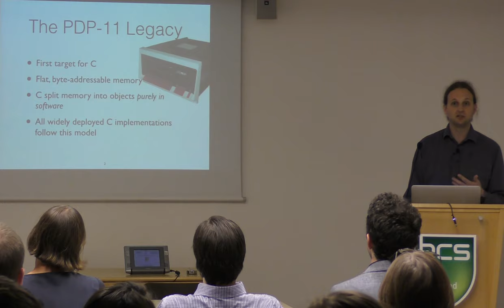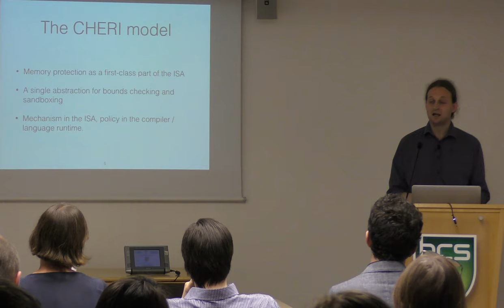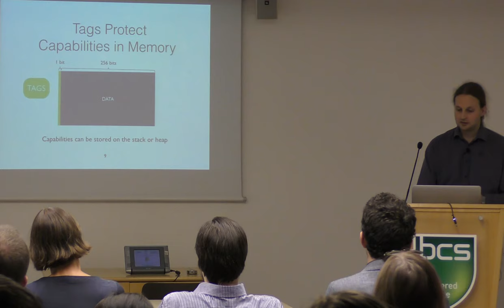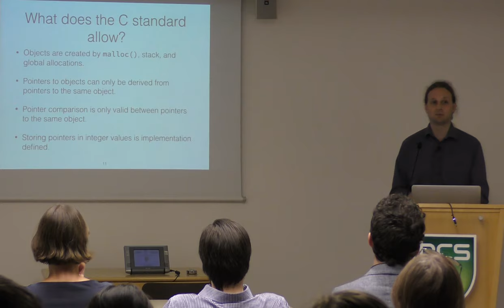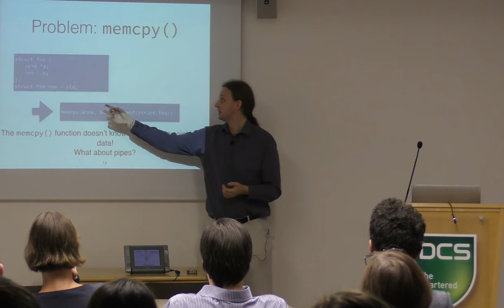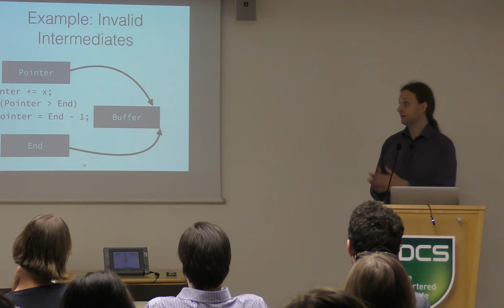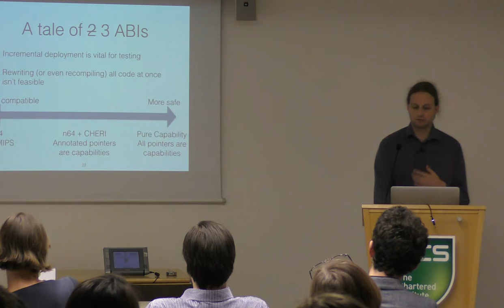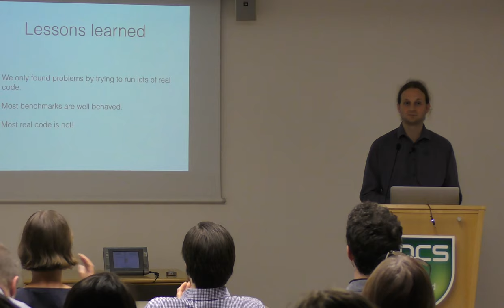The CHERI CPU Hardware software co design for security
Presented by: David Chisnall

This talk will introduce the CHERI CPU and associated C/C++ compiler stack. Various design decisions in the project were made based on the needs of programming languages to support real-world code and the requirements of hardware implementation. The C specification is intentionally vague and it would be very easy to create a conforming implementation of the language if this were the only requirement, but a C environment is only as good as the code that it runs. In the CHERI project, we have investigated a number of common C idioms and ensured that these can be supported by our hardware, while simultaneously allowing fine-grained memory safety and coarser-grained compartmentalisation of C programs.

David Chisnall is a Senior Research Associate at the University of Cambridge. His primary research interest is safe interoperability between programming languages. Most recently, he has been working on this in the context of the CHERI project, creating an implementation of the C programming language that can be used safely in the same process as languages with stricter safety guarantees. He presented a case study of this, allowing Java and C code to coexist in the same process without violating any of the JVM's safety and security guarantees at ASPLOS earlier this year. David is an active open source contributor, having been an LLVM committer since 2008, a member of the FreeBSD Core Team for two successive terms, and the author/maintainer of widely deployed Objective-C and C++ runtime libraries.